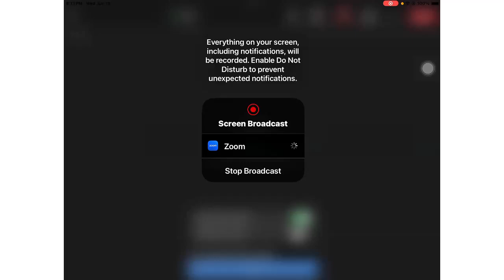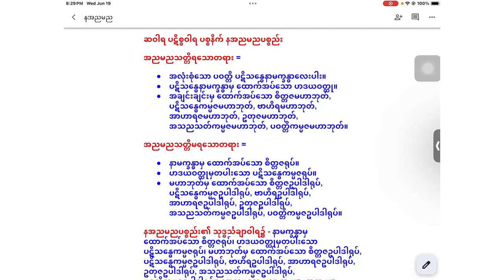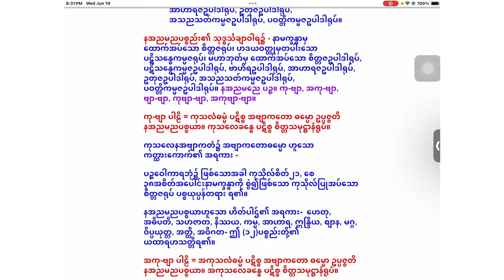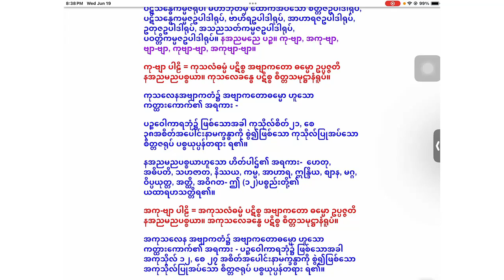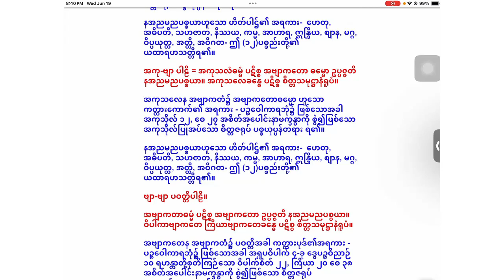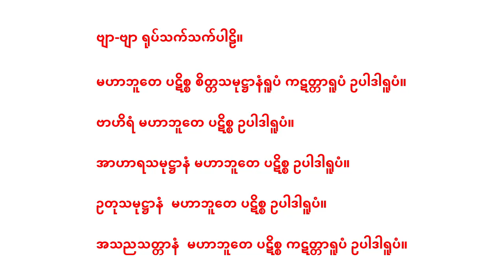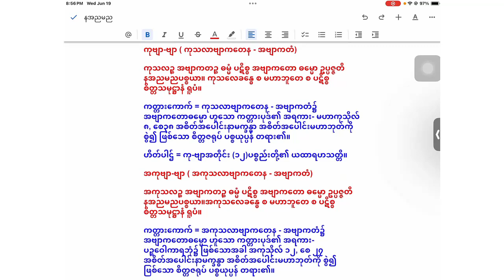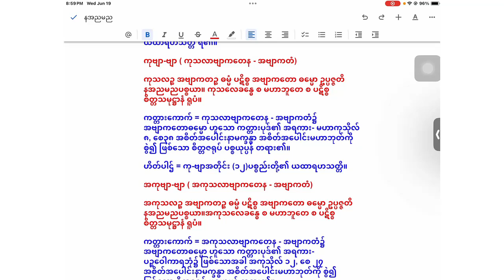(၇၅) မဟာပဋ္ဌာန်း သင်တန်း ၁ ကုသလတ္တိက ၁ ပဋိစ္စဝါရ ၁ ပစ္စယာနုလောမ နအညမည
ဒေါ်လှလှဝင်း
အဂ္ဂ ဝီရ ပဋ္ဌာနနယ သာဂရဝိဓူ
မဟာ အာဘိဓမ္မိက အဂ္ဂဝိသာရဒ ဉာဏိနီ
မှသင်ကြား၍ တရားတော်အား ပူဇော်ကြပါသည်။

စတင်သည့်ရက် -   ၁  မတ်လ  ၂၀၂၃ ခုနှစ်  (ဗုဒ္ဓဟူးနေ့)
New Vision Education Center